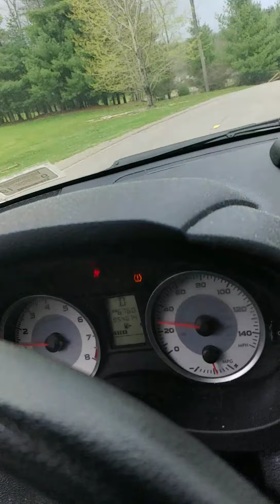Sleazy's Retreat Into The Mountains